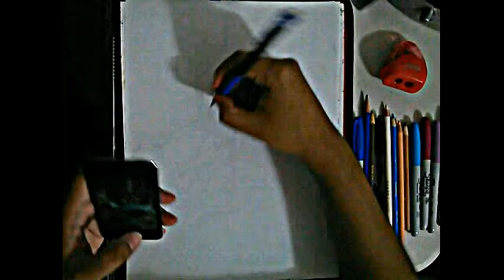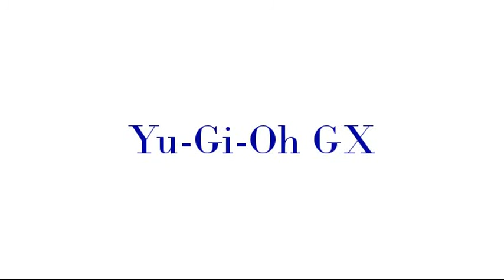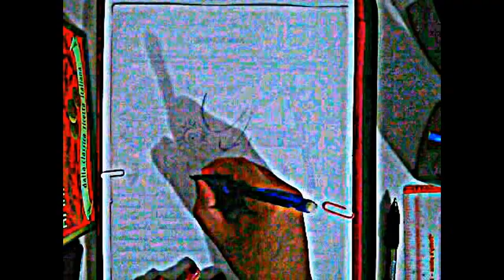Time Lapse Drawings : Anime Compilation 2015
Hey guys

ok so i did the same thing  i did with my other drawings . i combined them. This compilation is from 10 anime characters from 5 animes

1. DRAGON BALL Z (Characters)
      1.) Goku
      2.) 3. ) Oozaru & Normal Vegeta
      4.) Android 17

2. Yu-GI-OH GX ( Character)
      1.) Two Drawings of Sartorius

3. SOUL EATER (character)
      1.) The moon

4. ATTACK ON TITAN (character)
      1.) Eren Jaeger

5. LUCKY STAR (characters)
      1.) Tsukasa Hiiragi
      2.) Yutaka
      3.) Konata Izumi
      4.) Kagami Hiiragi

Again this are old anime speed drawings ( time lapse ) i mixed together .

Materials: i used my camera from my phone , pencils , Drawing Pads , my ipod for refrance, sharpies, colored pencils .

link below ( of some )
1)

 if you want to see my Drawings in pictures check out my Instagram